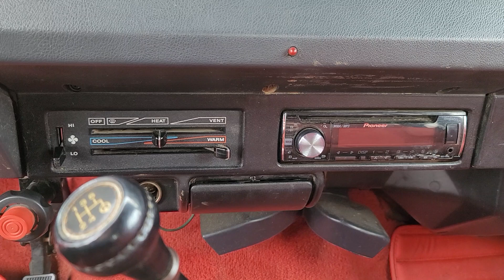1991 Jeep Wrangler Davison, Grand Blanc, Lapeer, Burton, Flint 6-34774PK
Used 1991 Jeep Wrangler Renegade available in 800 N. State Rd., Davison, Michigan at Hank Graff Chevrolet. Servicing the Davison, Flint, Grand Blanc, Lapeer, Burton, MI area.

Wrangler Renegade
1991 Jeep Wrangler Renegade - Stock#: 6-34774PK

800 N. State Rd

Wrangler Renegade 2D Convertible I6 Manual 4WD Red black Cloth.brbrbr4WD Manual I6
backup camera|bluetooth